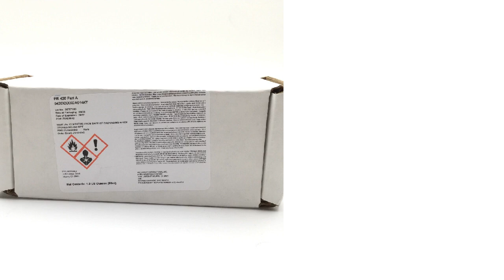NSN 8030-00-575-5985 Metal Pretreatm Coating Compound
NSN: 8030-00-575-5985 a Metal Pretreatm Coating Compound. Part Number: PR-420. This product can be located in our Preservative And Sealing Compounds section on our